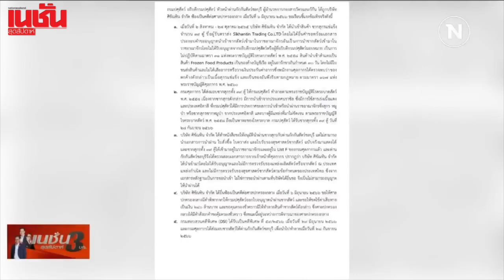ผ่ากระบวนการโกง หมูเถื่อน-การเมือง